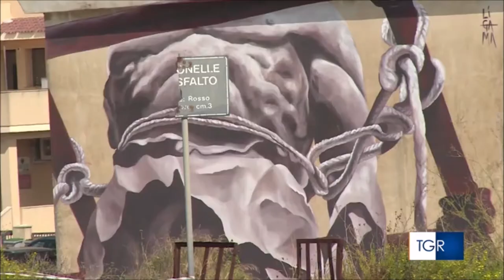Streetart nell'antica zona industriale di Ragusa per BitumePlatform (Sicily - Italy)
“Bitume – Industrial Platform of Arts“ è il titolo del progetto di murales alla Fabbrica Ancione di Ragusa, zona industriale abbandonata da anni, ora riqualificata con la streetart internazionale di 25 artisti, ideando il primo Museo all'aperto della città, il servizio di Eleonora Mastromarino in onda su Rai 3 TGR Sicilia - Buongiorno Regione.
Trasmesso il 29 settembre 2020.
Bitume Platform, a project by FestiWall
Ragusa FestiWall IT YouTube Official Channel =
Art Location: Ex fabbrica Antonino Ancione, Ragusa, Sicily (ITALY)
Artists:
*Ligama (Italy)
*Guido van Helten  (Australia)
*Case Ma'Claim (Germany)
*Sten & Lex (Italy)
*Luca Barcellona (Italy)
*Sebas Velasco (Spain)
*Simek (Greece)
*Dimitris Taxis  (Greece)
*Alexey Luka (Moscow)
*Martina Merlini  (Italy)
*Moneyless (Italy)
*Never 2501 (Italy)
*Francisco Bosoletti (Argentina)
*Ampparito (Madrid)
*SatOne (Germany)
*Alex Fakso (Italy)
*Giammarco Antoci from SNK Lab (Italy)
*Ciredz (Italy)
*Demetrio Di Grado (Italy)
*Franco Fasoli (Italy)
*Ban Pesk (born in Argentina, based in Andalusia)
*Rabit (Italy)
*M-city (Poland)
*Gômez aka Luis Gomez de Teran (Venezuelan born, based in Rome)
*Greg Jager (Italy)
*Dimitris Taxis (born in Poland, lives and works in Athens)
*Tellas (Italy)